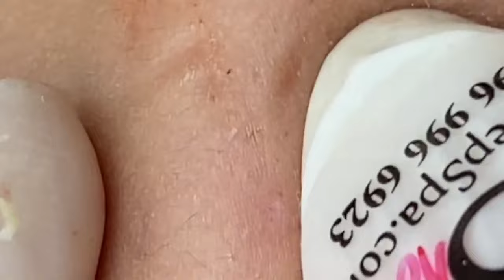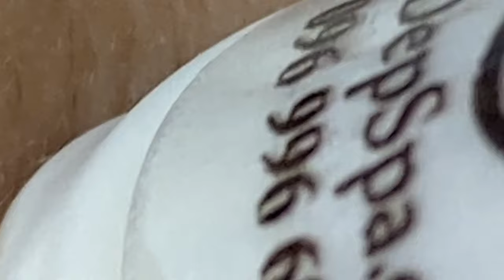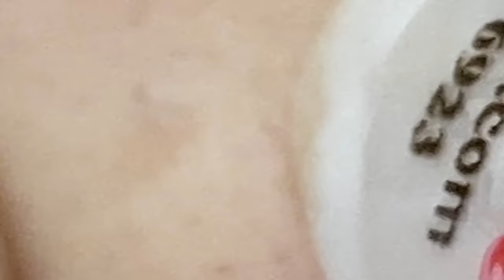العناية بالبشرة الفاخرة اليومية للوجه مع وكالة ناسا